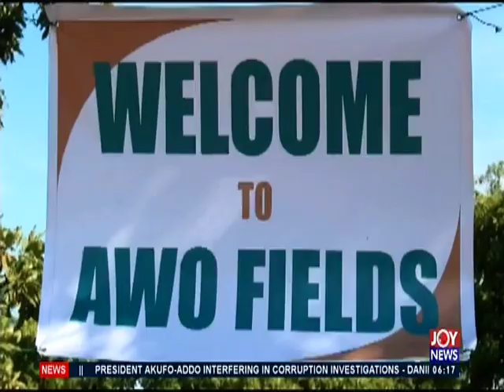AM News on JoyNews (10-9-19)